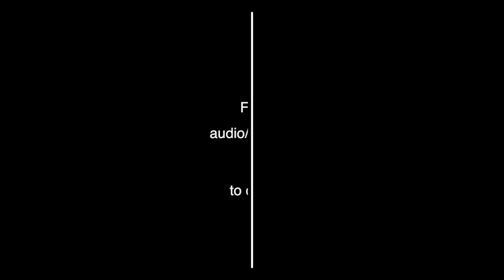Free Music: Dynamic, Electronic, Intense Series VOL 1 - MILD WEATHER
Free music for content creator

This song taken from VOL 1 Backing Track Album performed by @frodhenius and produced by sounDGraph. We make it under a "no copyright music library" so you can use the music (or video if available) for your content by only include the following credit in your video description (copy & paste between the lines below):

“Mild Weather"
Mixing/mastering by @latifhas13
Produced by sounDGraph under CC.BY License

About using the music: - You MUST include the full credits in your video description. - You can NOT claim any of this track or video as your own. - You can NOT sell any of this track or video anywhere. - You can NOT use any of this track or video as background music for your own musical work without the artist's consent. - You can NOT use any of this track or video without giving any credits in the video description. - You can NOT remove or add parts from/to the credits. - You can NOT use third-party software to download the video/track, always use our download links - You MUST contact the sounDGraph if you wish to use the music on any kind of project outside of YouTube. - If you need more information about using our free content, please get in touch with us.